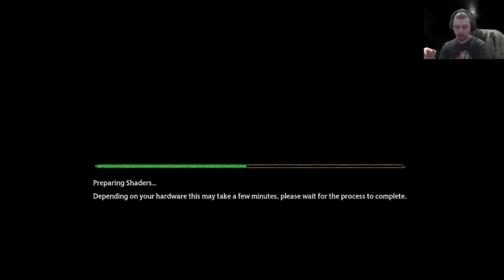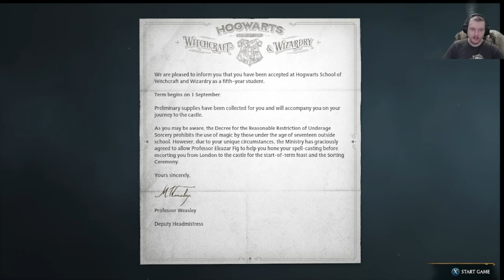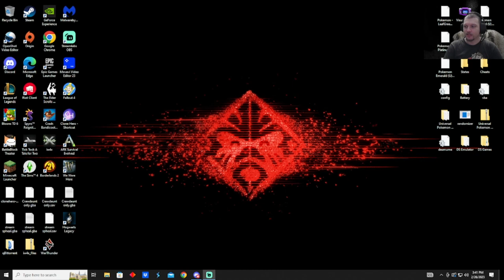Hogwarts Legacy Episode 1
Blind playthrough